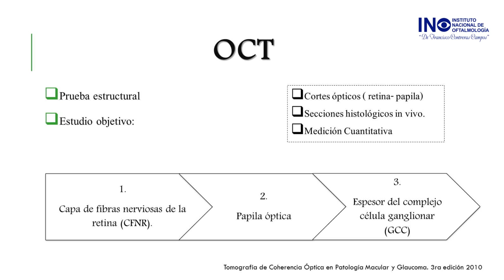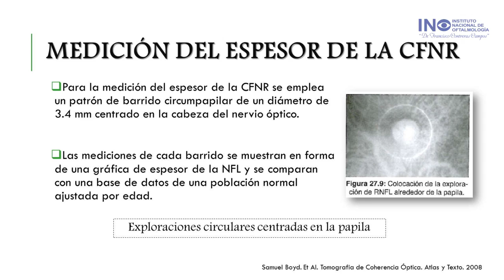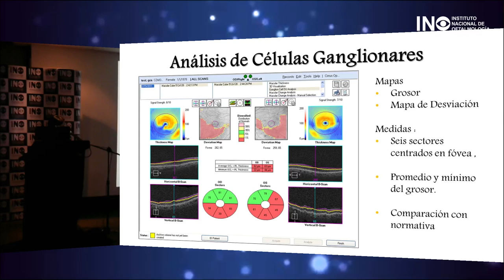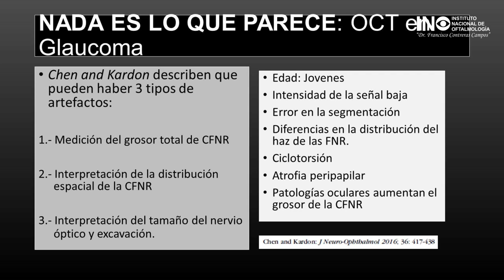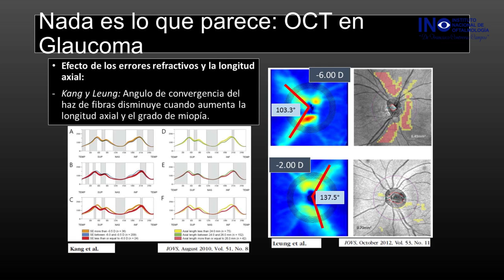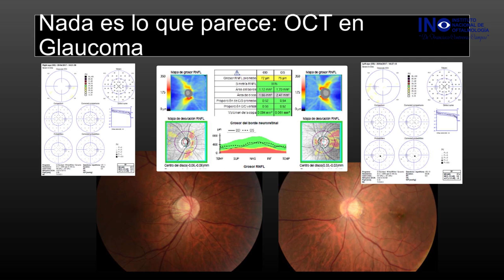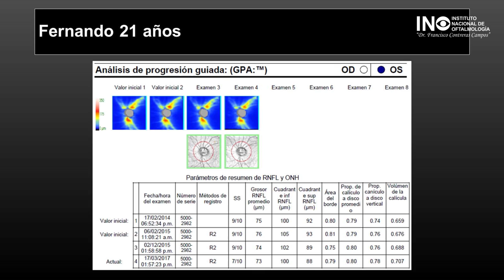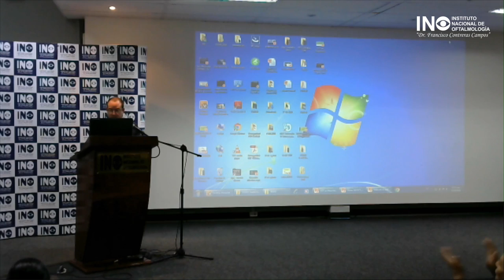Tema: OCT en Glaucoma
Instituto Nacional de Oftalmología - INO
Campus Virtual INO